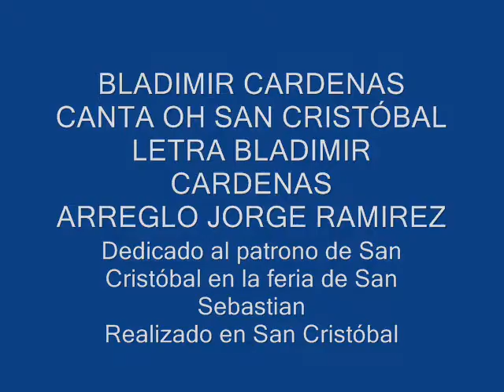OH SAN CRISTÓBAL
PASODOBLE DEDICADO A LA FERIA INTERNACIONAL DE SAN SEBASTIAN ,SAN CRISTÓBAL ESTADO TÁCHIRA. SE REALIZA EN LOS PRIMEROS DÍAS DEL MES DE ENERO